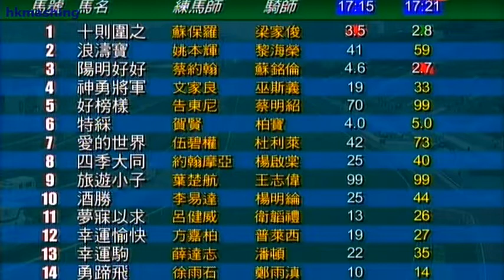2008/09 (338) - Tuscan Spirit (陽明好好) - 蘇銘倫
Jockey : C Soumillon (蘇銘倫)
Owner : George Wong Kin Wah, Susie Wong Li Chia & Nancy Wong (黃健華、黃趙麗嘉與黃蘭茜)

2009/01/24 - Hong Kong - Sha Tin (338)